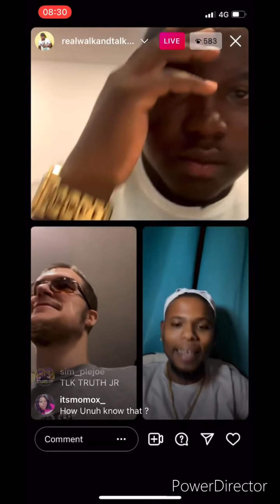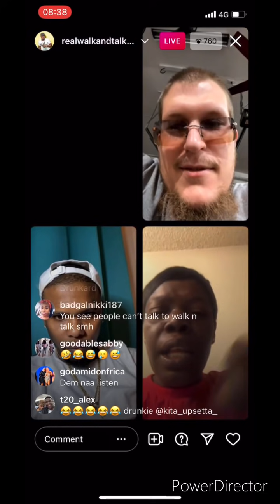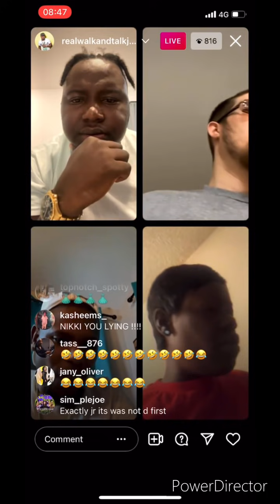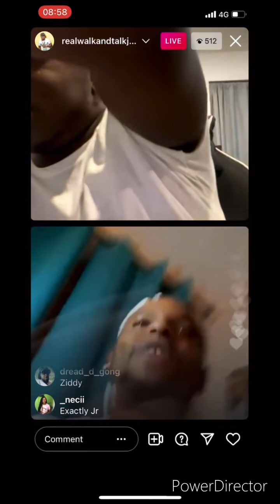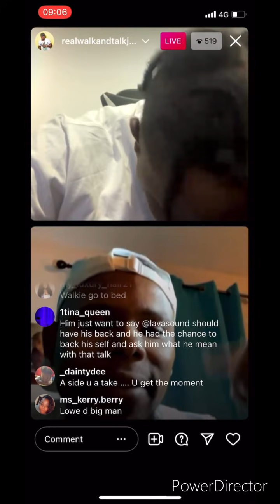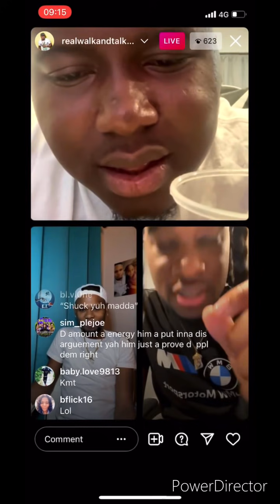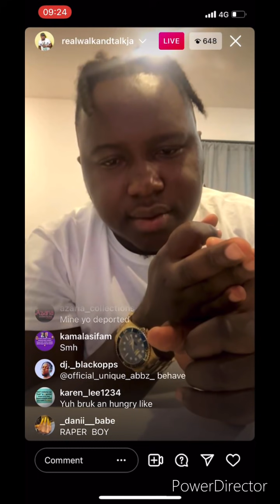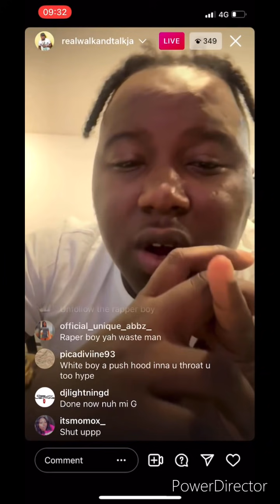Walk & Talk Gets Called A R@pi$t By NotNiicee Alliance | Just Us Diss Dj Entourage Wicked